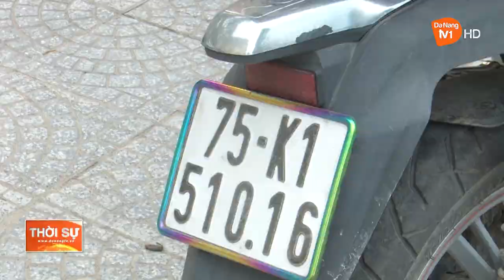CẢNH BÁO TÌNH TRẠNG ĐUA XE TRÊN ĐÈO HẢI VÂN